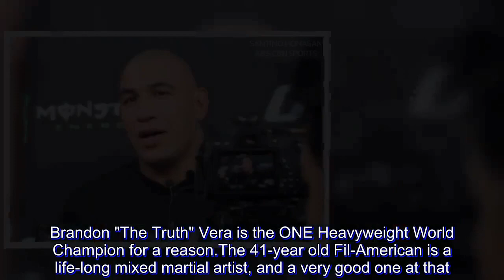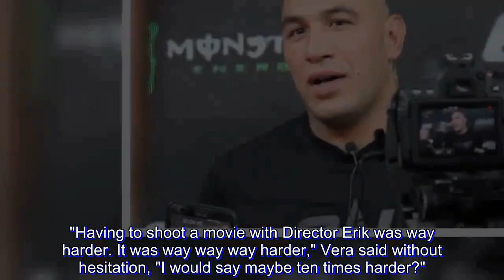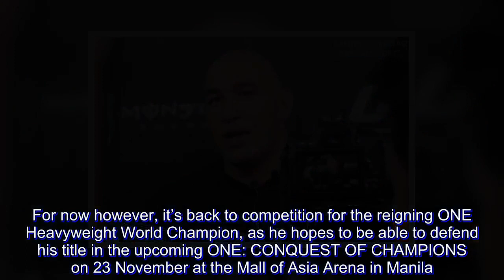ONE Heavyweight World Champion Brandon Vera says acting on BuyBust ten times harder than competing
Brandon "The Truth" Vera is the ONE Heavyweight World Champion for a reason.

The 41-year old Fil-American is a life-long mixed martial artist, and a very good one at that.

Unbeaten on the ONE Championship stage, has been able to dispatch all three of his opponents with relative ease in under just one round.

Recently however, the champion admits facing a challenge that was ten times tougher than competing inside a mixed martial arts cage.

Vera recently got his big silver screen break as part of the widely-successful Erik Matti action movie BuyBust, starring alongside Anne Curtis and Victor Neri.

This was Vera's first foray into the acting world, and he says that it is way more challenging than competing in mixed martial arts.

"Having to shoot a movie with Director Erik was way harder. It was way way way harder," Vera said without hesitation, "I would say maybe ten times harder?"

The reason being, Vera continues, is that inside the cage, all he has to worry about is himself and his opponent.

In front of the camera on the set of a movie however, the dynamic changes.

"The only reason why is because I have to worry about everything else except me. You know? Like I have to worry about everything else, except me, except for certain points in time. The rest of the time I’m worried about everyone else," he added.

Much like working on a team, sharing a scene with fellow actors entails working together, something that Vera doesn't have to worry about inside the mixed martial arts cage.

"In martial arts, in this event, I’m just worried about me and the person standing across from me in the ring.”

Once his professional mixed martial arts career is over, Vera admits that he’s looking to be more active in movies as well.

“It was amazing, definitely something I look forward to doing after I’m finished with my competition side of martial arts, I absolutely loved it,” Vera said of his BuyBust experience.

For now however, it’s back to competition for the reigning ONE Heavyweight World Champion, as he hopes to be able to defend his title in the upcoming ONE: CONQUEST OF CHAMPIONS on 23 November at the Mall of Asia Arena in Manila.

Brandon Vera may be a budding action star in the future, but for sure he’s a mixed martial arts star now, and in the cage is where he is at his best.